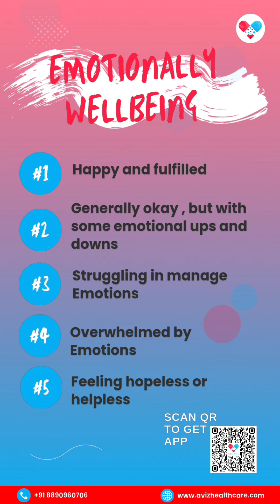Prioritize your mental health! Join Aviz Healthcare app in raising awareness